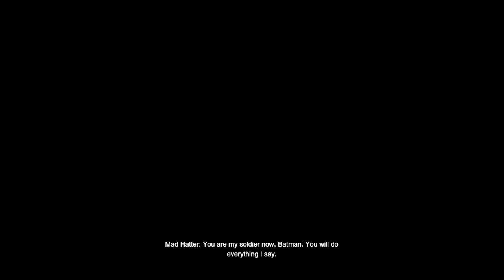Batman: Arkham City - Part 43 - Mad World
I'm Batman! And sometimes Catwoman. Thanks for every Like and Favorite!

I loved Arkham City, so I'm super excited for this sequel. I have the Catwoman and Robin DLC content, so watch if you're curious about those.